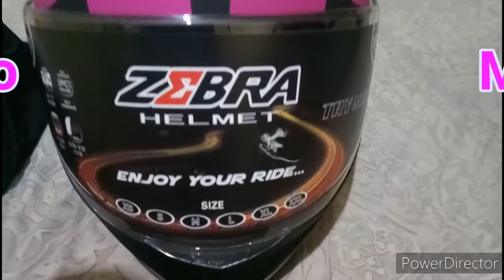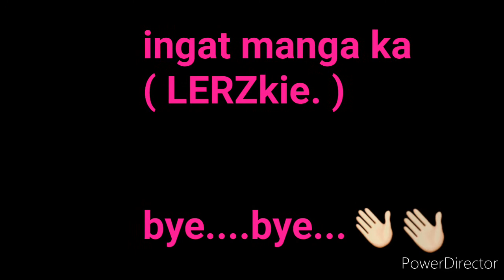LERZ_TV ZEBRA HELMET 978 matte magenta (viewing )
modular dual visor